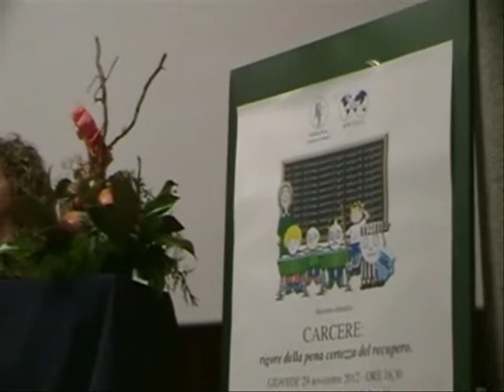Termoli - Conferenza Fidapa "Carcere rigore della pena certezza del recupero" 29nov.12.wmv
La Fidapa di Termoli ha organizzato il 29 novembre 2012 un Incontro-Dibattito sul tema: "Carcere rigore della pena certezza del recupero"